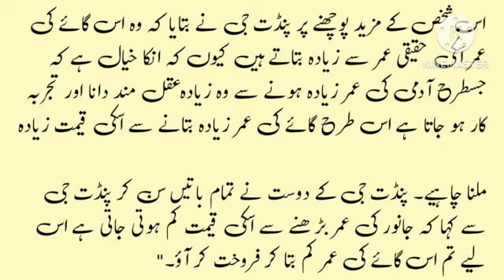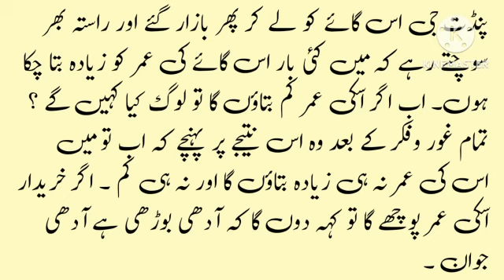Adhi Bhori Adhi Javan | Ek Kahawat Ek Kahani | Kahawat Nagar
kahawatien
kahawat
urdu kahawat
kahawat kahani
kahawat ki kahani
ye kahawat kahani ek pandat yani barhaman ki hai jo apni gareebi sy majboor ho kar apni cow yani gaye bechny bazar jata hai magar cow sale ni hoti.